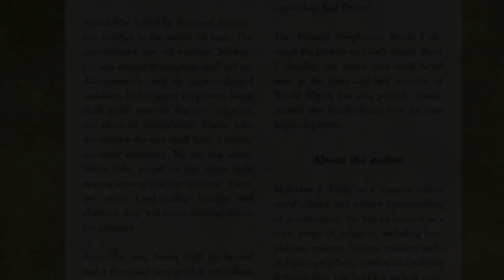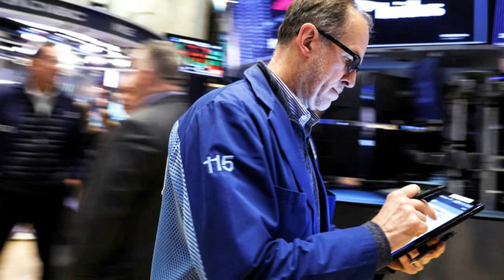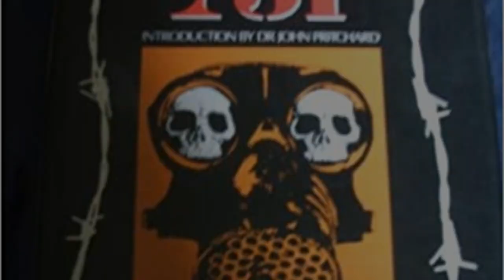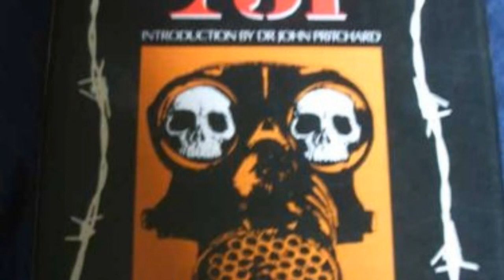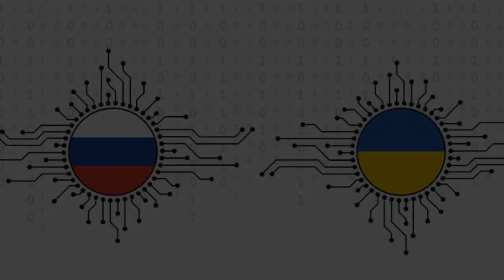WAR is now MORE than GUNS AND BULLETS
There are four different types of warfare: land, air, sea, and cyber. Land warfare is the oldest and most common type of warfare. It involves the use of ground forces to take and hold territory. Air warfare is the use of aircraft to attack enemy targets on land, sea, or in the air. Sea warfare is the use of naval vessels to attack enemy targets on land or at sea. Cyber warfare is the use of computer and network hacking to attack enemy targets.